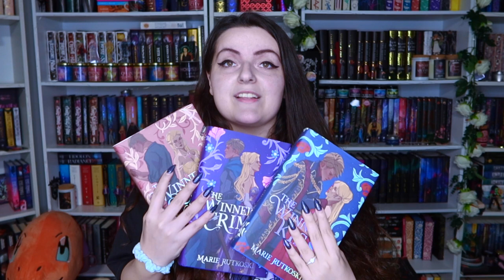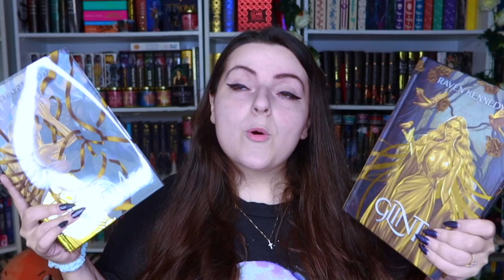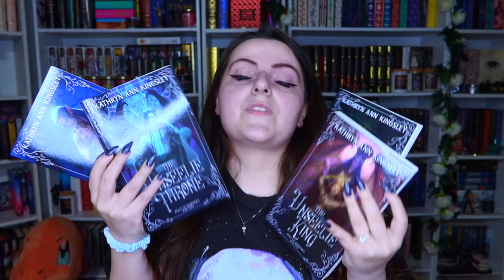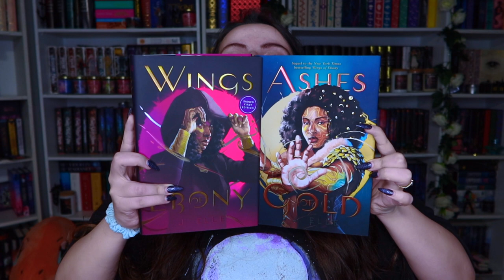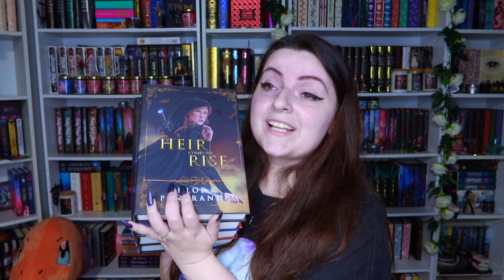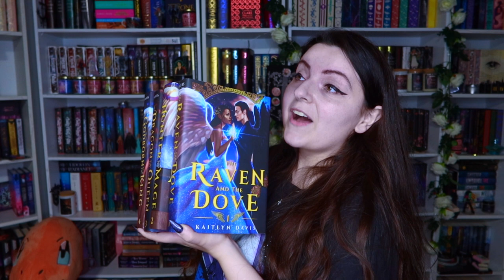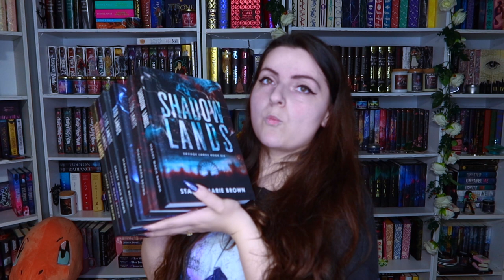✨SERIES TBR 2023 (Savage Lands, The Plated Prisoner, Maze of Shadows & More!) Booktube ✨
My new intro was illustrated & animated by Camilo Arango Vernaza & Gedsavanh Vongpoothorn.

►  Here is my wishlist if you would like to give me a gift: